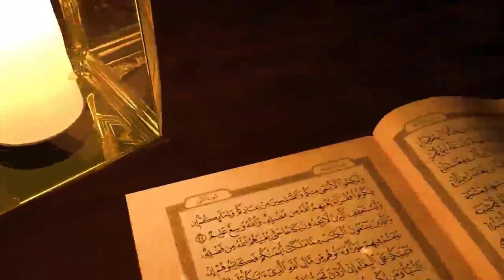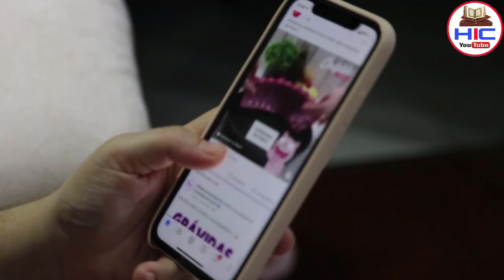कराची में मगरमच्छ के‌ पेट से ये क्या निकल गया 🤔 ALLAHU AKBAR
Piyare dosto ajki is video me hum apko ek aysi aurat ka waqia btayege jo jheel ke kinare kapde dhul rahi thi achanak wo gayab ho gayi phir uske shohar ne usko dhundna shuru kiya to wo aysi jgah se mili sunkar apko yaqeen nhi ayega
Lekin beshak allah har cheez par Qadir hai